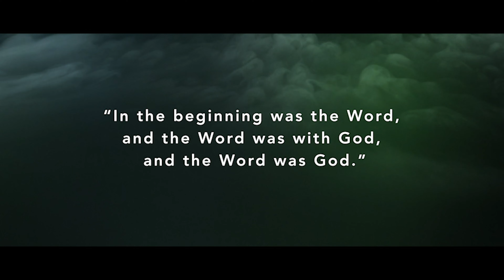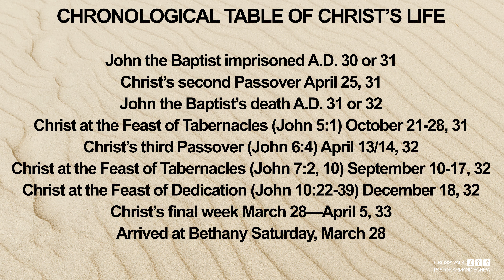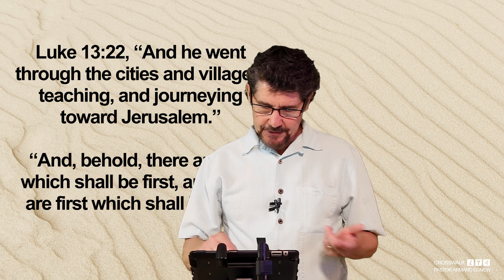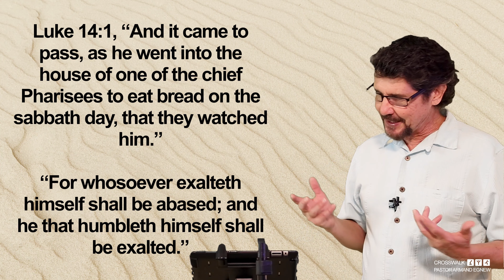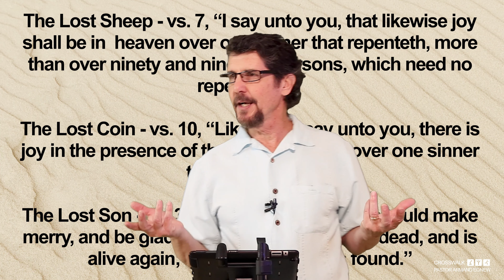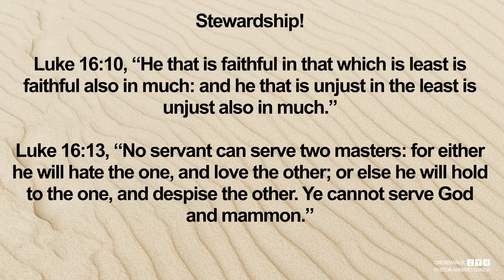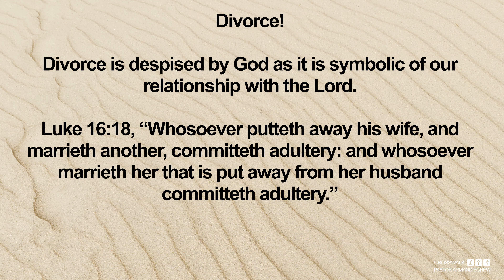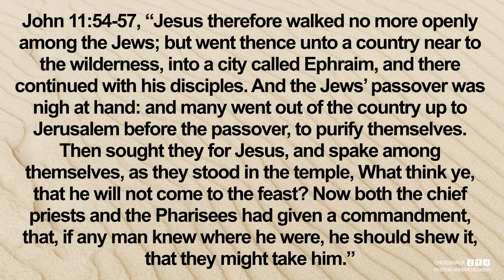Week Eleven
In His Steps is a teaching series on the Life of Christ. The series begins with the Christmas season where the birth of Christ is celebrated and continues through to Easter celebrating Christ's victory over sin for us. The series will contain photographs taken in Israel as the backdrop to this study. We pray it will be a blessing to you - God bless!